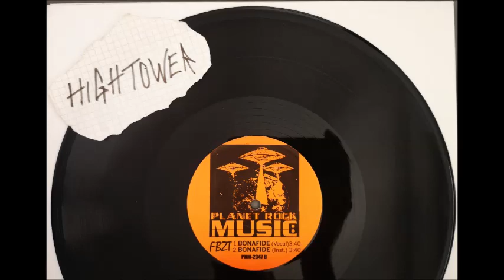Flatbush Zulu Troopers (F.B.Z.T) - Bonafide (Vocal)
To read the full review please check my Facebook site.